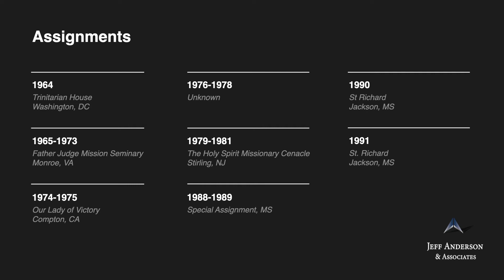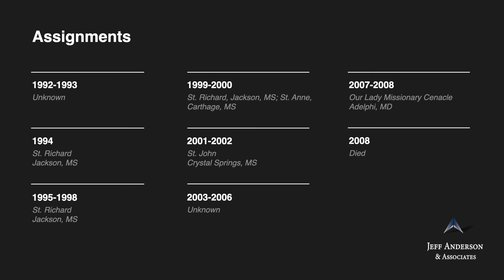Priest Accused of Sexual Abuse: Manning, Aedan - Archdiocese/Diocese(s) in New Jersey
-Fr. Aedan Manning, S.T. Ordained, 1963

1964  Trinitarian House, Washington, DC (WDC)
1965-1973 Father Judge Mission Seminary, Monroe, VA (RIC)
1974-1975 Our Lady of Victory, Compton, CA (LA)
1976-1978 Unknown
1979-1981 The Holy Spirit Missionary Cenacle, Stirling, NJ (PAT)
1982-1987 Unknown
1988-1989 Special Assignment, MS (JKS)
1990  St Richard, Jackson, MS (JKS)
1991  St. Richard, Jackson, MS (JKS)
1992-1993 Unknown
1994  St. Richard, Jackson, MS (JKS)
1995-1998 St. Richard, Jackson, MS (JKS)
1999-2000 St. Richard, Jackson, MS; St. Anne, Carthage, MS (JKS)
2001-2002 St. John, Crystal Springs, MS (JKS)
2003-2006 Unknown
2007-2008 Our Lady Missionary Cenacle, Adelphi, MD (WDC)
2008  Died